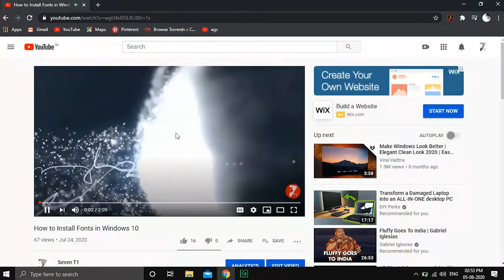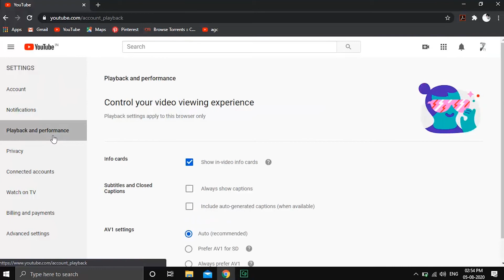How to adjust caption settings on YouTube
Captions are available on videos where the owner has added them and on some videos where YouTube automatically provides them. You can change the default settings for captions on your laptop or smartphone